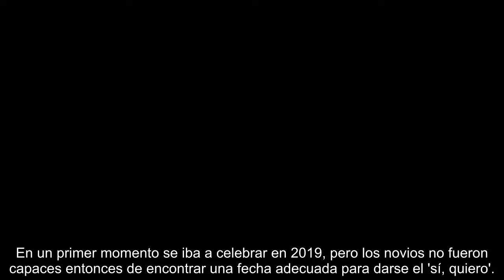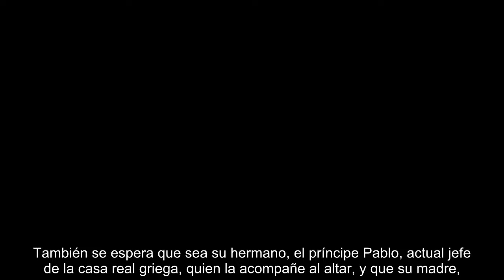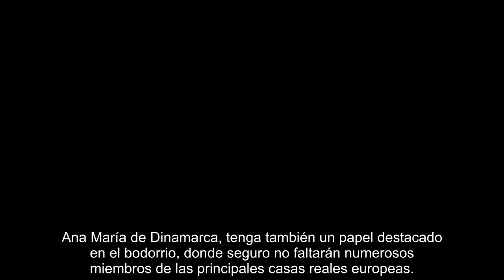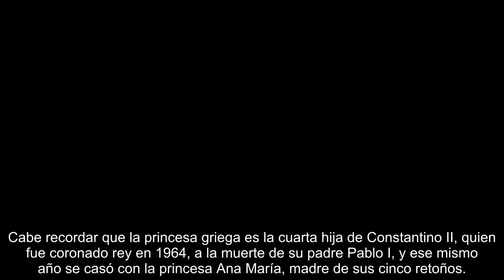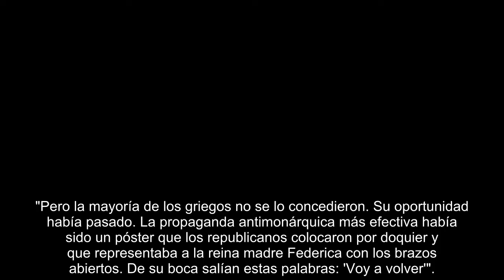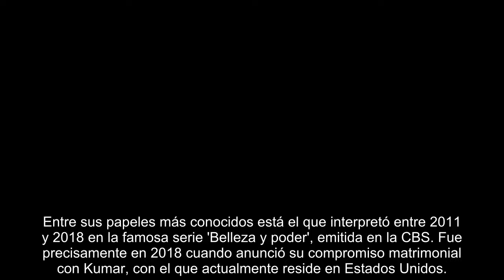El m.al trago de Felipe VI y la reina Letizia ante el misterio de la boda de Teodora de Grecia